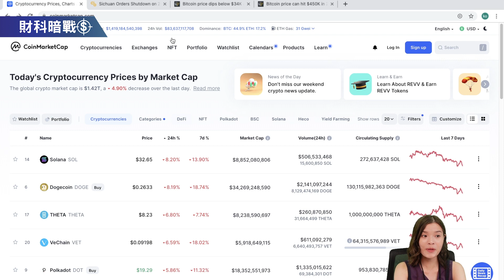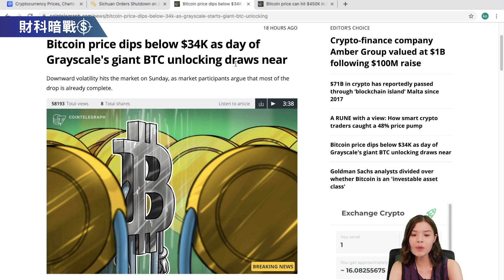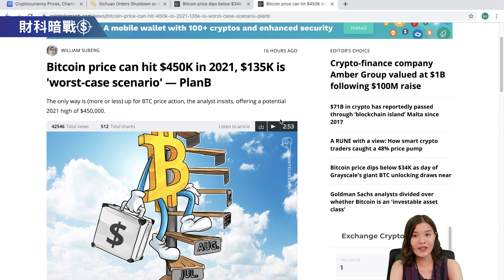【高妹幣市新聞快訊】21/6/2021 出手了？四川暫停供電予礦場 礦工死期已到？